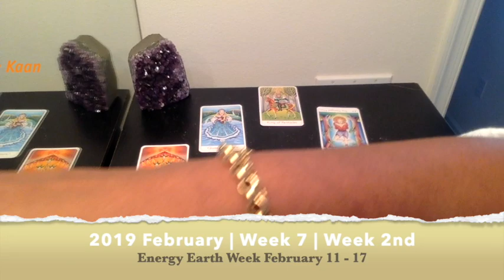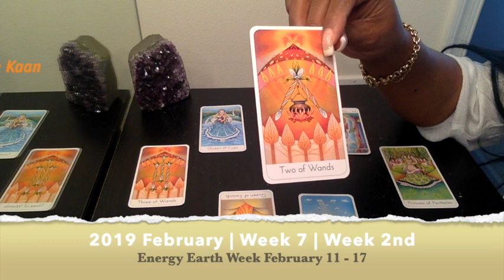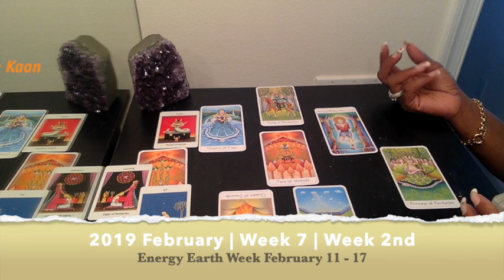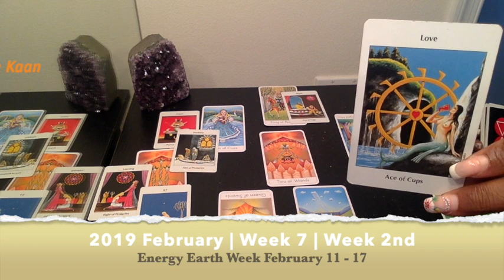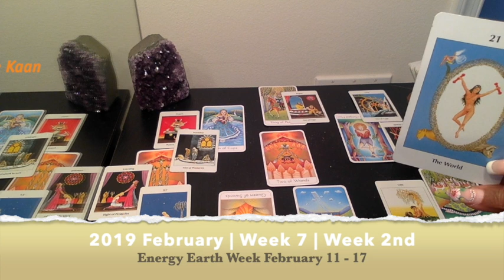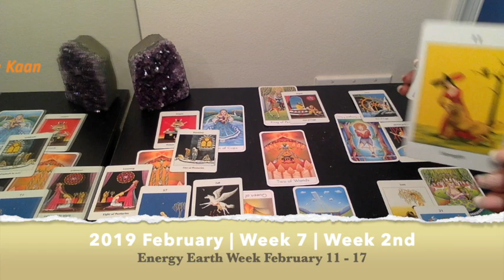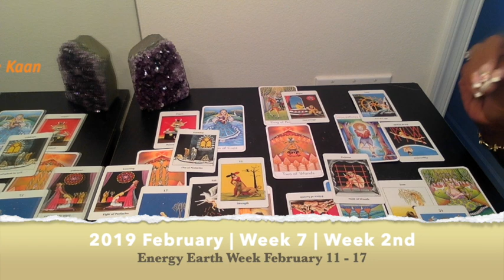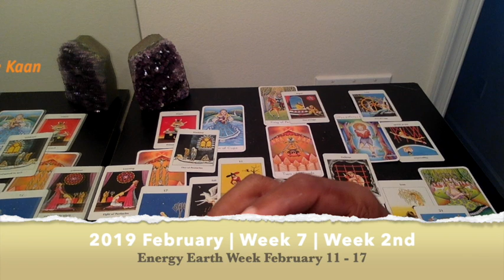VIRGO PSYCHIC TAROT READING | WEEKLY HOROSCOPE | Week 07 | FEBRUARY 11 -17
Virgo Psychic Tarot Reading | Weekly Horoscope
Find out what the 2nd week of February has to offer for you Virgo signs. I use a combination of my gift, tarotcards, numerology and astrology to provide weekly energy vibration readings for all Zodiac Signs.

1-on-1 Live private chat on Youtube. I will pull cards for you per request and you can enter information and questions in the chatbox. I offer 30 minutes option:

Kathye